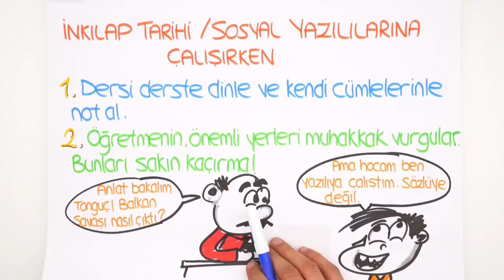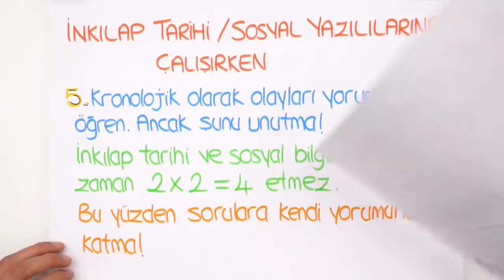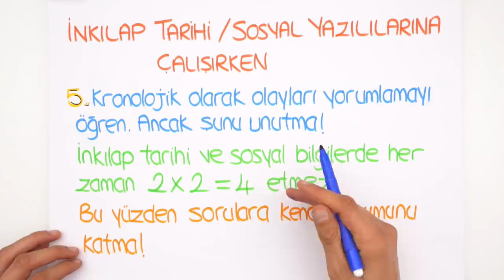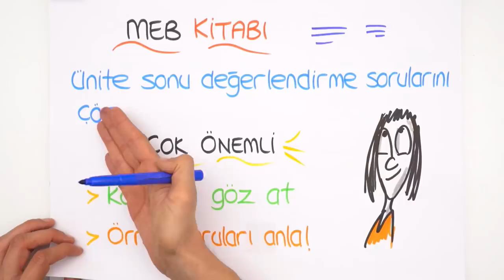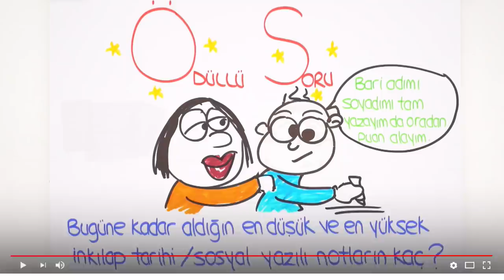Sosyal/ İnkılap Yazılısına Nasıl Çalışmalı?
Sosyal / İnkılap Yazılısına Nasıl Çalışmalı? Konulara çalışırken nelere dikkat edilmeli? ve daha fazlasını bu videoda sana anlatıyoruz.😎Sosyal/ İnkılap yazılılarında başarılı olmak için mutlaka bu videoyu izlemelisin!